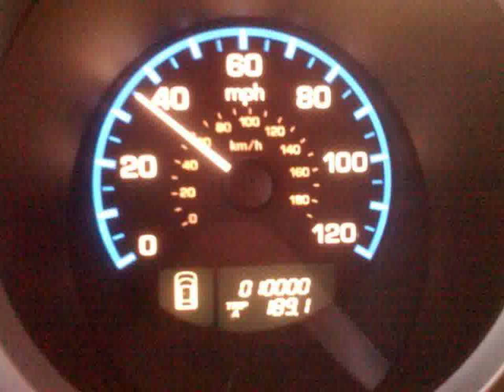Ford Capri Wedding Car Hire - Youtube Videos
Video material about Ford Capri Wedding Car Hire - Youtube Videos taken from flickr.